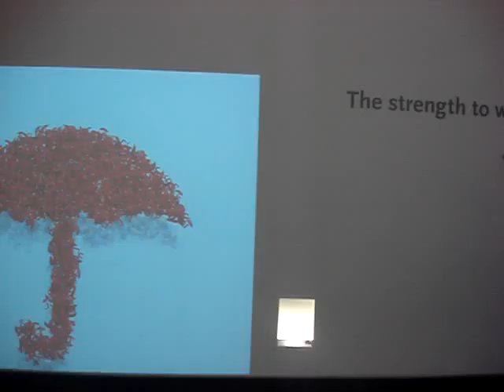J running through interactive displays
Taken at Bradley Intl' airport (BDL)